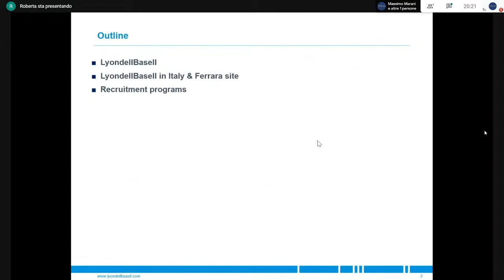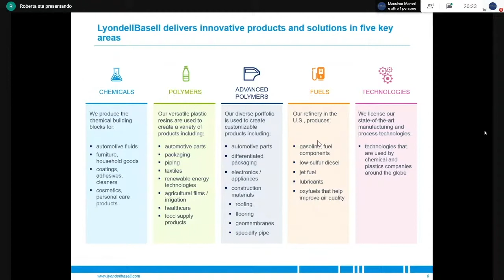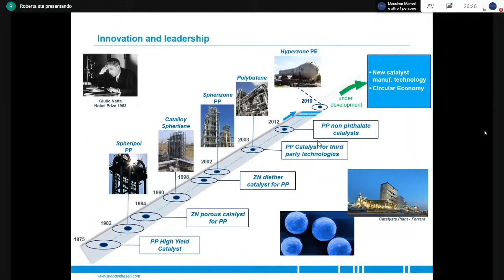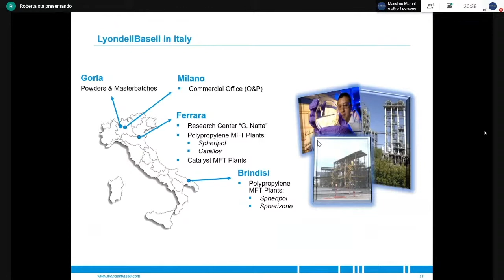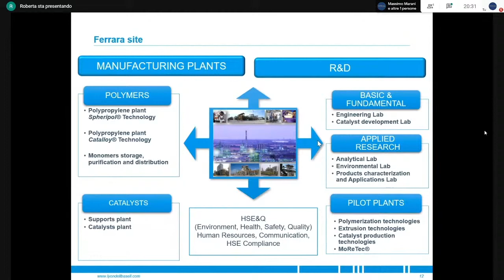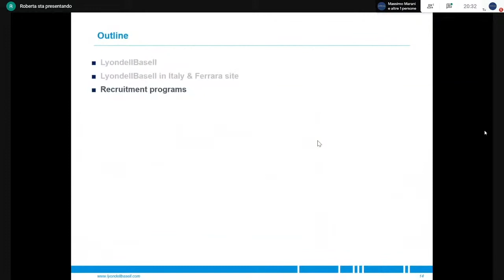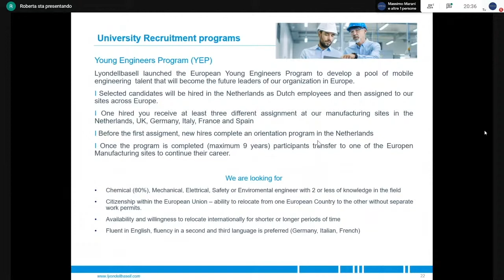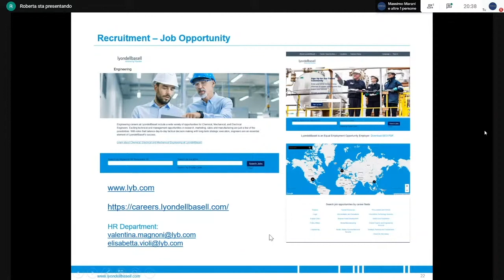CareerDay2020 | 29 ottobre | Presentazione LYONDELLBASELL